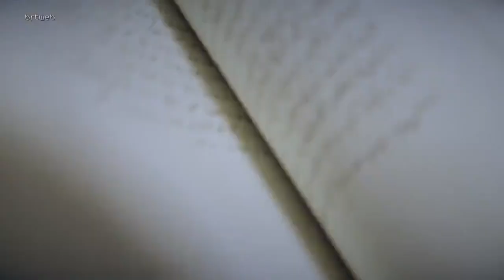Yaşamdan Konuklar 10.12.2023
Yaşamdan Konuklar  Melek Kanlı